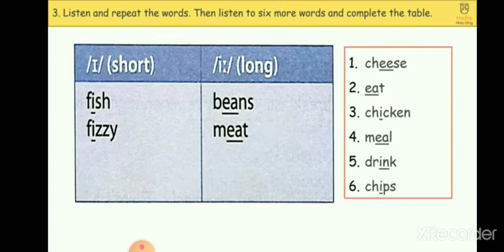Unit 5 Food & Health long & short vowel